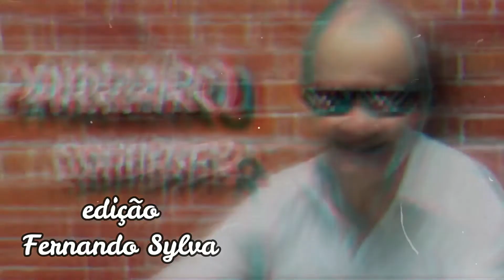DAVI SCARAMUSSA (ESTAÇÃO LUNAR) SÃO OS NOSSOS CONVIDADOS DE HOJE (GDS Produções)